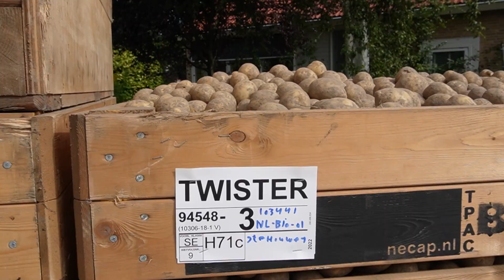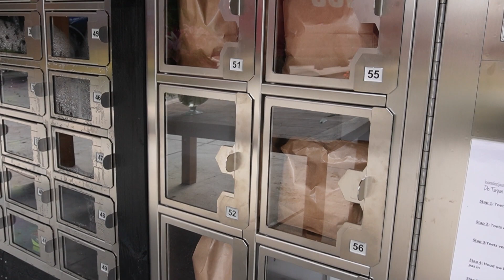Aardappels rooien in de Flevopolder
In de Flevopolder zijn de boeren weer van start gegaan met het rooien van aardappels. Op het erf van Michiel Stehouwer rooien ze op 40 hectare verschillende gewassen, waaronder pootaardappels.